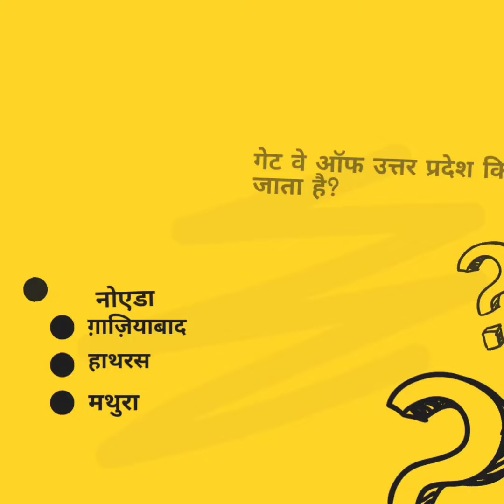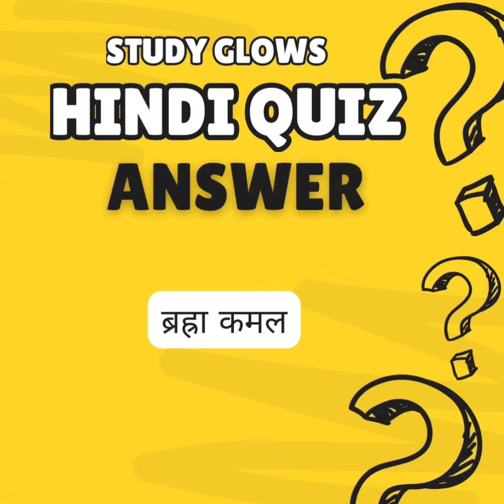Hindi Quiz 39 - Attempt now!